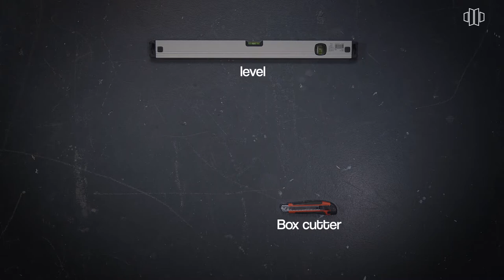Highline A1 Absorber - t.akustik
In this video, we show You how to install our t.akustik Highline A1 Silver Spruce Absorbers!
It is super easy to install! In every Video of our Installation-Playlist, we show you step by step how quickly and easily you can install our absorbers in studios, rehearsal rooms, or home cinemas!

00:00 : Intro
00:06 : Tools
00:15 : Unboxing
00:26 : Remove products from packaging
00:34 : Determine the mounting position
00:42 : Prepare the Caulk Gun
01:00 : Apply the glue
01:18 : Let the glue set for 5 minutes
01:27 : Install the absorber
01:58 : Outro

Are you in need of any room treatment?

Share Your Installation with us!